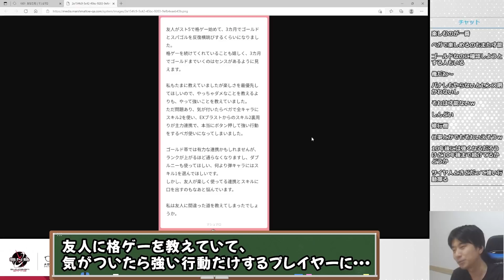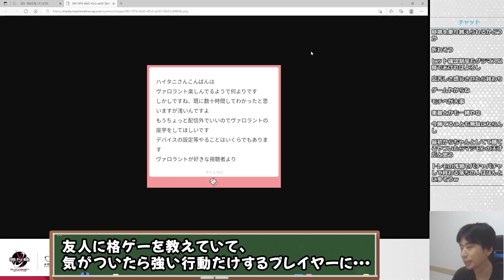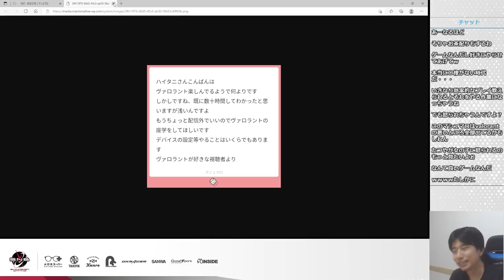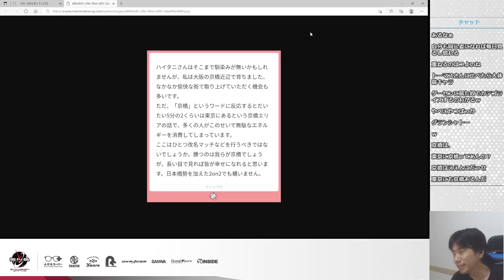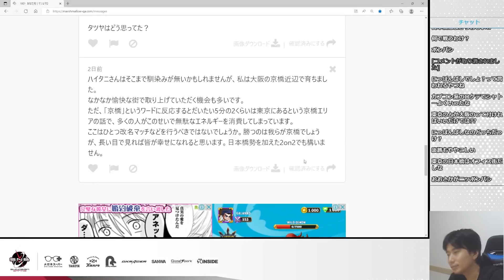友人がスト5始めて3ヶ月でゴールドに行った…は良いけど、この先通用しない行動しかしなくなってしまった。教え方を間違えた？「その人は間違いなく○○です」【ハイタニ/Haitani切り抜き】